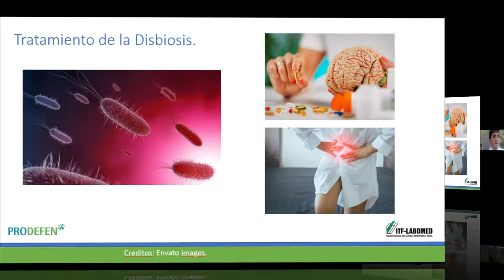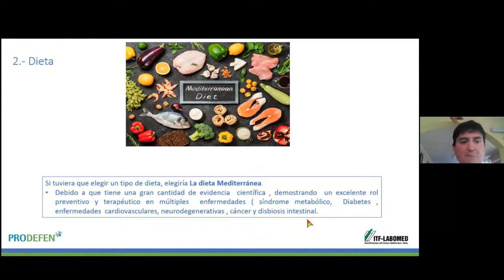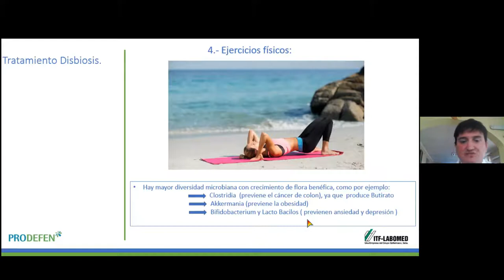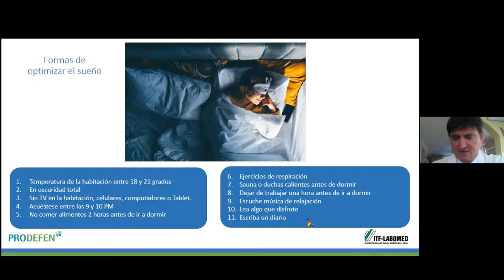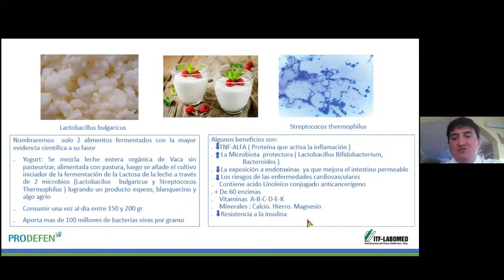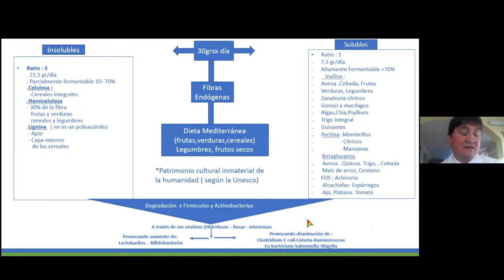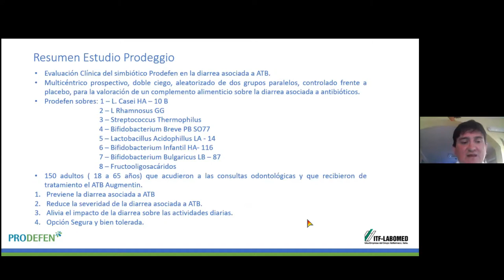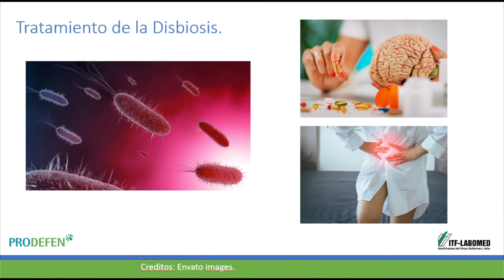Tercera Cápsula informativa de Microbiota Humana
Tratamiento de la Disbiosis